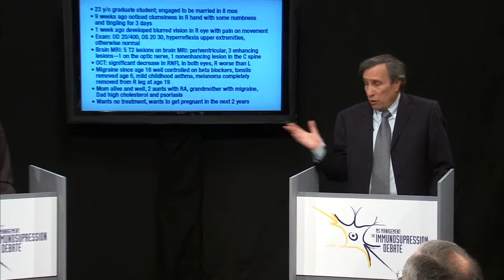Sequence of MS Therapies: The Immunosuppression Debate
A panel of experts debate what the sequence of MS therapies should be and when switching therapies is appropriate. Which patients require aggressive therapy? What risks and benefits will the new MS drugs deliver? CME no longer available.